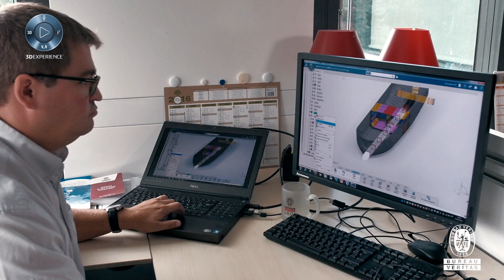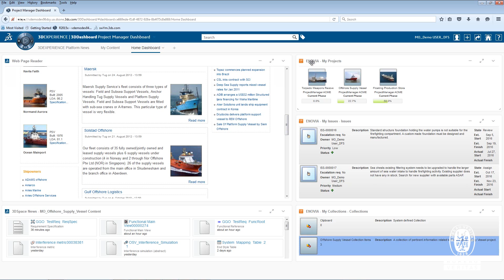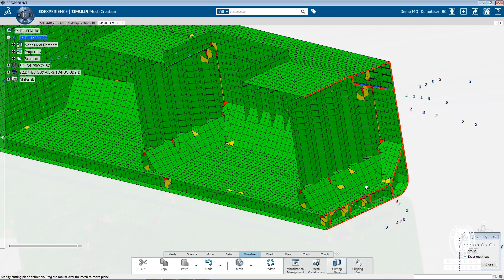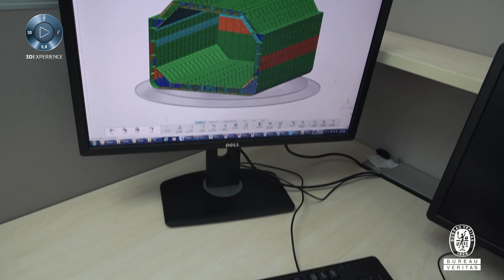Bureau Veritas accelerating design review with the 3D EXPERIENCE platform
As part of its digital transformation initiative, Bureau Veritas adopted Dassaut Systèmes' 3DEXPERIENCE platform for structural design, review and collaboration.